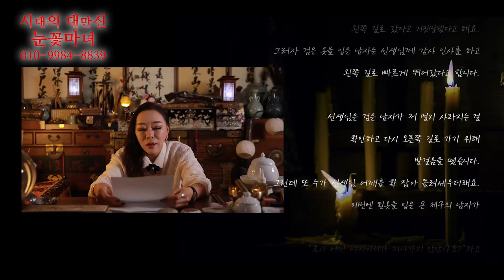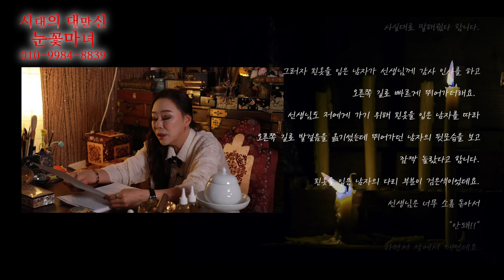[눈꽃마녀 공포라디오👻] Ep.33｜천신제자 눈꽃마녀